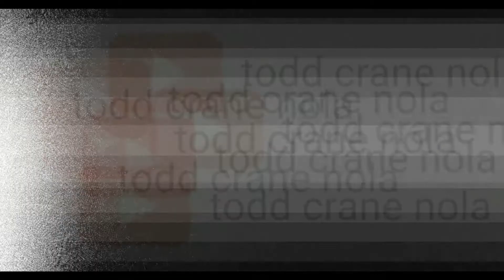THE LONGEST BRIDGE IN THE WORLD - CAUSEWAY TWIN-SPAN IN METAIRIE, LA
The Lake Pontchartrain Causeway, sometimes only the causeway, is a fixed link composed of two parallel bridges crossing Lake Pontchartrain in southern Louisiana, United States. The longer of the two bridges is 23.83 miles long. The southern terminus of the causeway is in Metairie, Louisiana, a suburb of New Orleans.